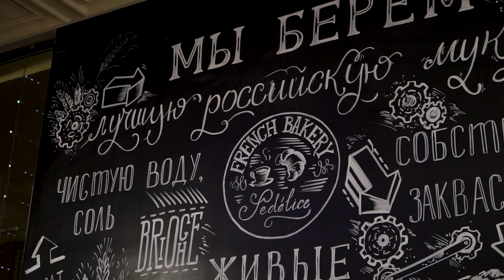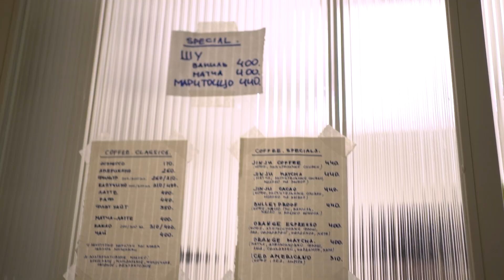KosyginRSU Romchuk Petr СТВ 121 Delicious Moscow